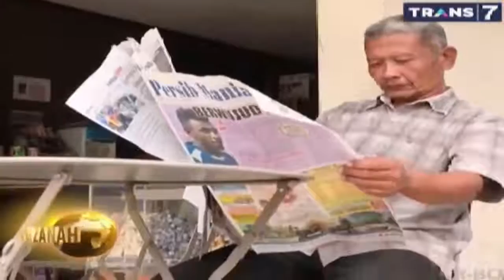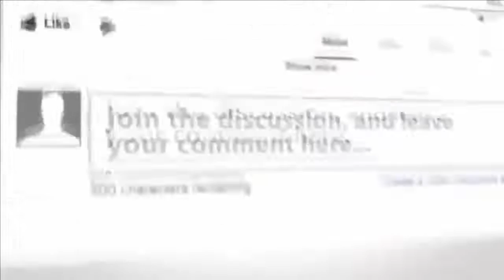INILAH ALASAN DILARANG MENCABUT UBAN- KHAZANAH ISLAM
JANGAN LUPA SUBSRIBE YA
TERIMA KASIH